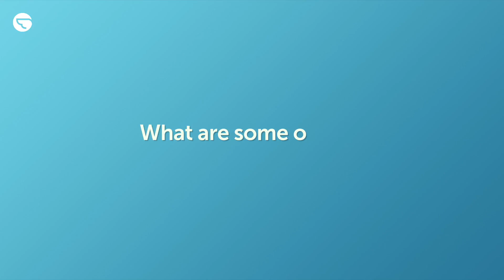Airtasker Stories: Shaun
Shaun's all about creative tasks he can complete with his hands. We caught up with him on all things carpentry, Airtasker and his thoughts on the sharing economy.